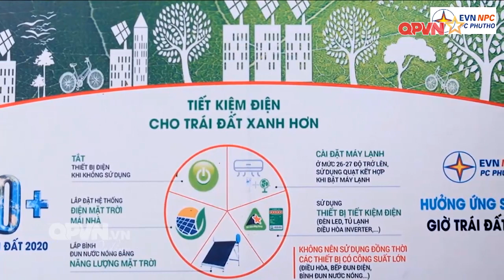Hưởng ứng Giờ Trái Đất 2020